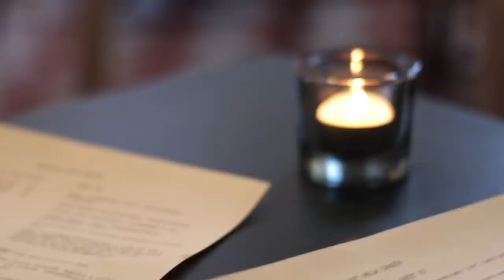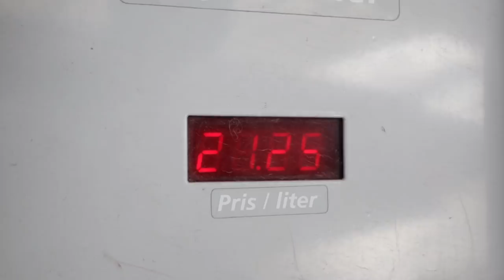DAE-113 | Von Stockholm nach Zürich | SE, DK, DE, CH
Episode 113

Wir kommen mit der Fähre von Turku in Stockholm an, gehen dort Frühstücken und sind dann am Weg nach Odense. Nach einer Nacht bei Markos fahren wir weiter nach Hamburg um dort die Sachen, die wir in der Halle gelagert hatten, abzuholen. Nachdem wir uns von Didi und Andrea in Hamburg verabschiedet haben fahren wir mit dem vollgepackten Defender weiter nach Bad Pyrmont und schließlich nach Zürich, wo wir eine sehr schöne Woche mit Gabor und Jasmin hatten.

💶Untertütze uns

Basics

+☠️ CO-Melder
•💉 unser Lebenselixier
•📞 WalkieTalkies
•🎲 das beste Spiel für zwei Personen
•🌡 simples Thermometer mit Min/Max-Funktion
Video-Equipment

• für den Profi-Look 😉 ➜
•🐹 zum Streicheln ➜
• Stativ ➜ * mit ➜
✂️ wir schneiden mit iMovie
•💻 Laptop
• Speicherkartenhülle
Camping

•🔦 Stirnlampe (unverzichtbar)
•🚰 Spülbecken
•♻️ Öko-Spülmittel (sollte trotzdem nicht in Gewässern verwendet werden)
Offroad

•⛽️ Treibstoff-Kanister
• Bergegurte
Van-Life